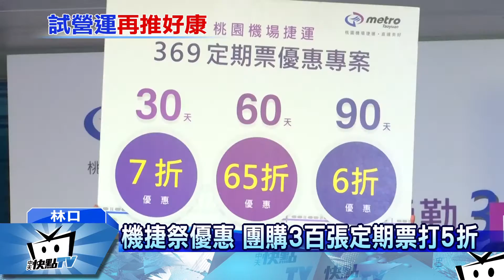20170310中天新聞 機捷祭優惠 團購3百張定期票打5折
試營運期間運量高達17萬人的機捷，在正式通車後每日運量僅約5萬人，但這都還是在「票價5折下」的狀況，很多居民說，4月2日恢復成原票價，就不會考慮搭乘。機捷官方趕緊推出定期票優惠補救方案。而趁這五折期間怎麼快速玩兩地，其實機捷「A8站」，就是關鍵！